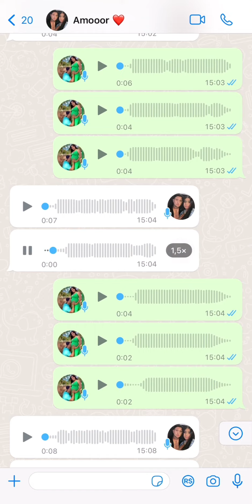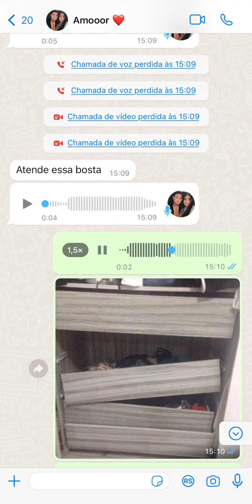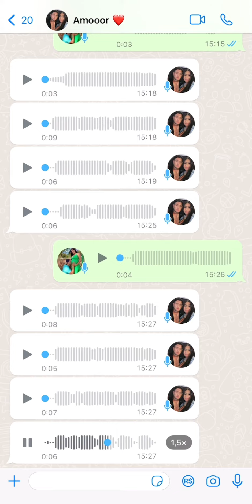Falei pra ela que minha amiga me pediu ajuda